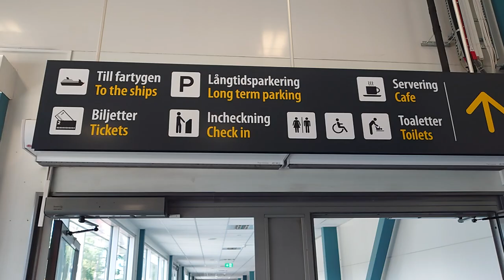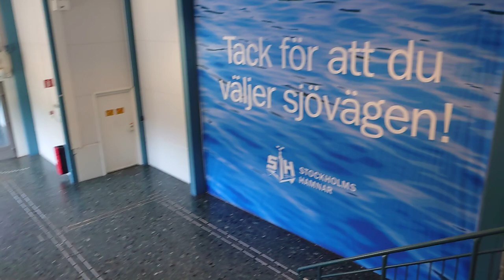Sweden, Stockholm, Nynäshamn, Polferries terminal, 2X escalator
escalator  0:06 , 1:06

July 2022